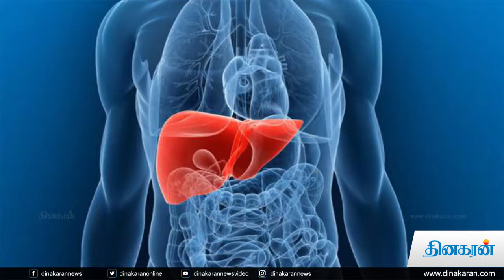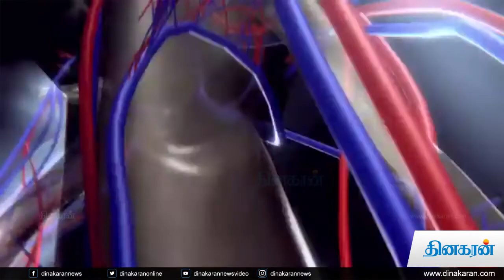முட்டை சாப்பிடுவதால் இதய நோய் வருமா? | egg special | Dinakaran News Video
முட்டை சாப்பிடுவதால் இதயநோய் வருமா என்ற சந்தேகத்துக்கு கால்நடை பராமரிப்பு துறையின் முன்னாள் இணை இயக்குனர் டாக்டர். ரவிச்சந்திரன் விளக்கமளித்தார். இதுகுறித்து அவர் கூறியதாவது: ‘கலப்படமே செய்ய முடியாத ஒரு உணவுப்பொருள் இருக்கிறது என்றால் அது முட்டை தான். அனைத்து தரப்பு மக்களால் ஏற்றுக்கொள்ளப்பட்ட கோழி முட்டையில் கோலின் என்கிற நீரில் கரையக்கூடிய வைட்டமின் அதிகளவு உள்ளது.